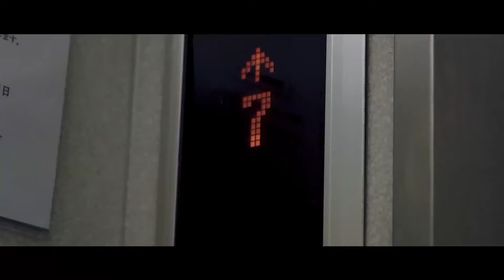【飯田譲治】丈熱BARに飯田譲治監督がご来店‼︎木村拓哉主演ドラマ『ギフト』ができるまで‼︎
演劇人色が濃かった自分ですが、近年は映画にシフトし始めて、映画界との交流も活発にしております。
というわけでもありませんが、今月のゲストは、あの「NIGHT HEAD」「らせん」でお馴染みの飯田譲治監督です。
いきなりフジテレビの伝説ドラマ、キムタク主演の「ギフト」が出来る迄の貴重な話から、始まり始まり〜❣️